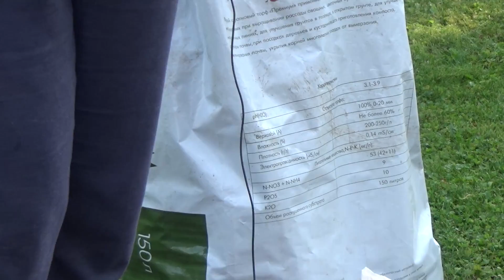МЕТЕЛЬЧАТЫЕ ГОРТЕНЗИИ в саду! Посадка МЕТЕЛЬЧАТОЙ ГОРТЕНЗИИ: все хитрости посадки!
Как правильно посадить МЕТЕЛЬЧАТУЮ гортензию? Можно ли сажать метельчатые гортензии осенью? В какой грунт посадить гортензию? Надо ли обрезать гортензию в первый год посадки?
Ответы на все эти вопросы в этом видео. Я расскажу Вам о своем опыте посадки метельчатых гортензий и покажу, как красиво смотрятся метельчатые гортензии в дизайне сада. Я покажу Вам свои метельчатые гортензии: Лаймлайт, Грандифлора, Ванила Фрейз, Полар Бир.
Главное, что надо сделать при посадке метельчатой гортензии, это правильно собрать почво - грунт. Метельчатая гортензия, как и все виды гортензий любит почву с кислой реакций, поэтому при ее посадке важно добавить кислый торф и хвойный опад. Также при посадке гортензии хорошо добавить в посадочную яму перепревшую листовую землю и питательный перегной. Смешав все эти составляющие, Вы получите отличную питательную землю для посадки метельчатой гортензии.